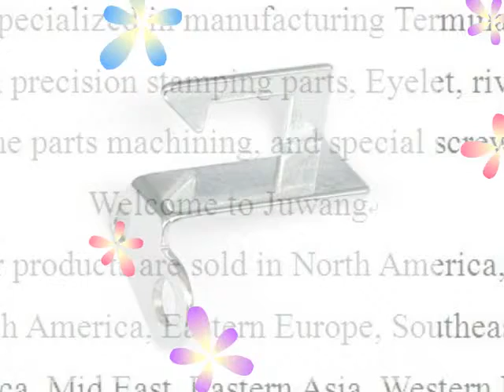precision metal manufacturing China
precision metal manufacturing China made by Joinconn, precision metal manufacturing China more details pls. contact , Skype ID: fenfa51 Tel: 86+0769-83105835, Joinconn was established in 1998 years, We specialized in stamping metals parts，Wide-ranging sizes are available， OEM/ODM is welcome, welcome to visit our website.